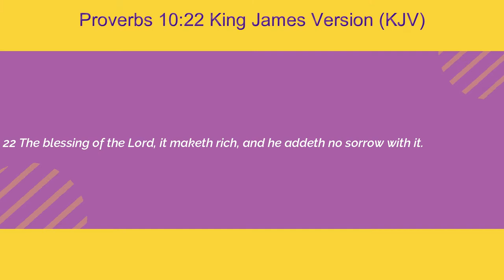Blessing: Are You Blessed or Are You Cursed? by Minister Claudine Johnson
Title:  Blessing: Are You Blessed or Are You Cursed?  by Minister Claudine Johnson
Text:

Service Date:  October 01, 2020